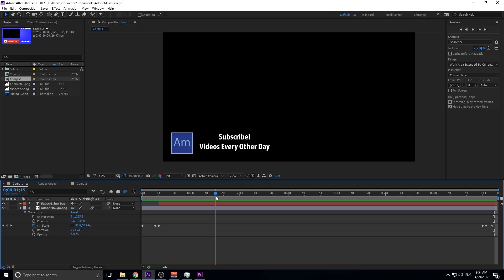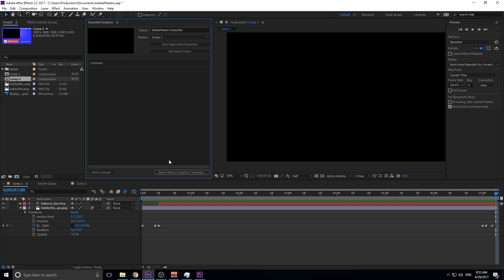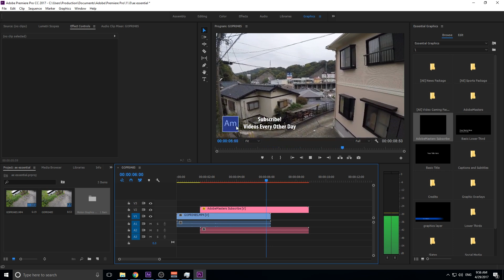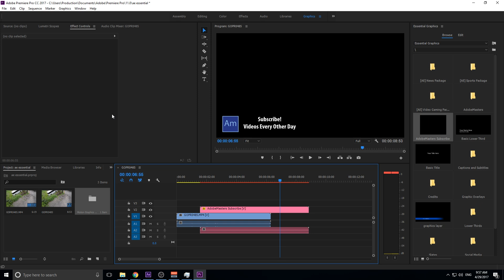How to Create Motion Graphics Templates with Essential Graphics in Adobe After Effects CC (2017)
I go over the workflow to create motion graphics templates in After Effects, and then import those into Premiere Pro with the new Essential Graphics Panel.